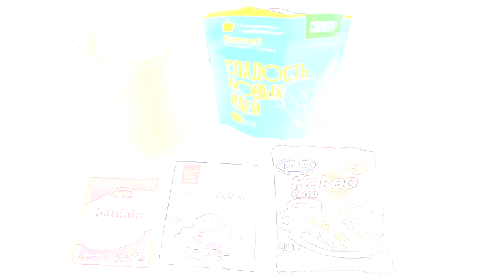ШОКОЛАДНЫЙ ПП ДЕСЕРТ ЗА 10 МИНУТ 🍥 РЕЦЕПТ ДЛЯ НОВОГОДНЕГО ПП СТОЛА🍫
Если Вы уже начали думать над тем, что приготовить на новый год, то я гарантирую Вам что этот десерт отлично впишется на Ваш новогодний стол. Это мега бюджетный десерт, но самое важное он полностью диетический. Для его приготовления нужно 10 минут времени и самые простые ингредиенты : ряженка, какао, желатин или агар-агар, ванилин и сахарозаменитель.

Почему на 1000 калорий я жирею! Физиология похудения!